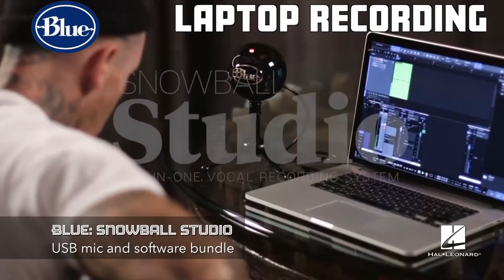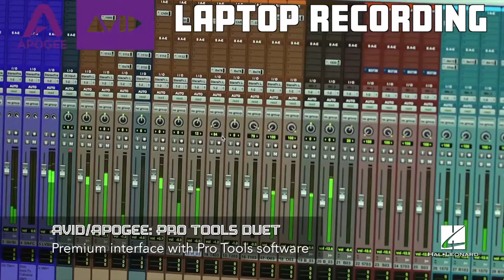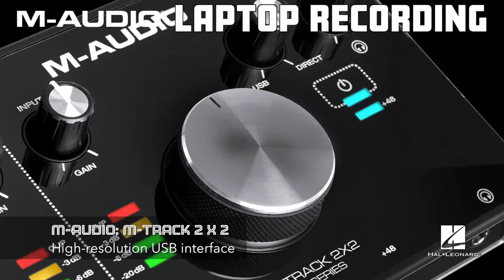NAMM 2017 Kiosk: Laptop Music Production Tools